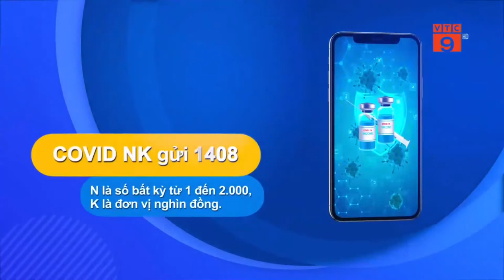(Vòng loại WC 2022) VTC9 tách sóng VTV6 (2.08 16.6.2021)